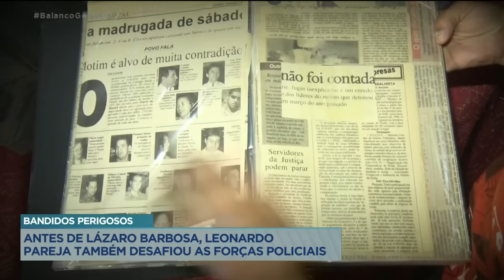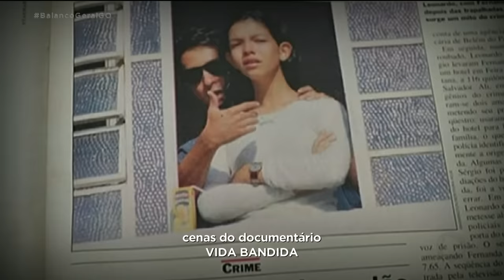BANDIDOS PERIGOSOS: ANTES DE LÁZARO BARBOSA, LEONARDO PAREJA TAMBÉM DESAFIOU AS FORÇAS POLICIAIS